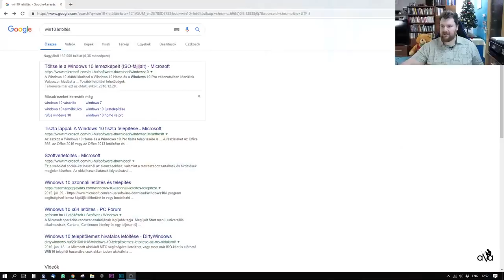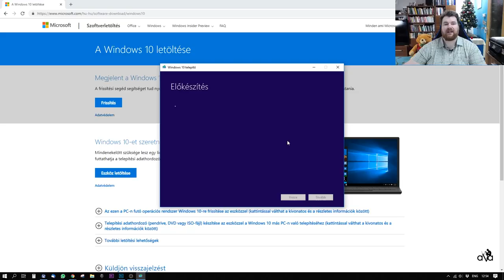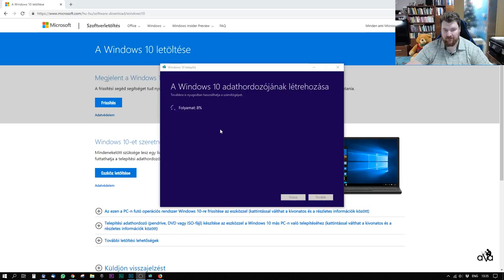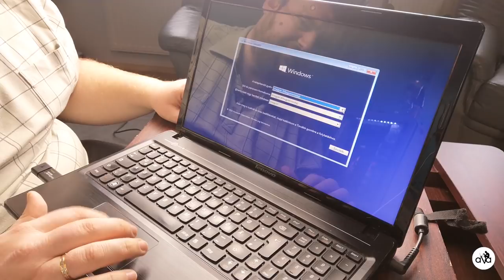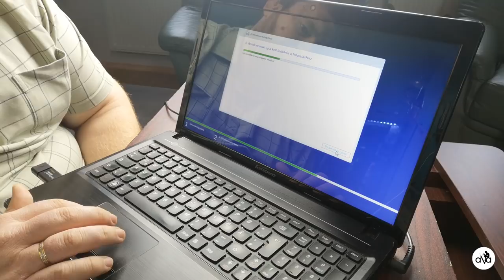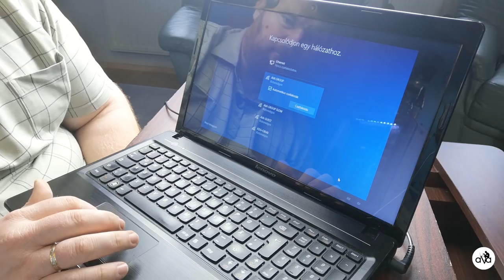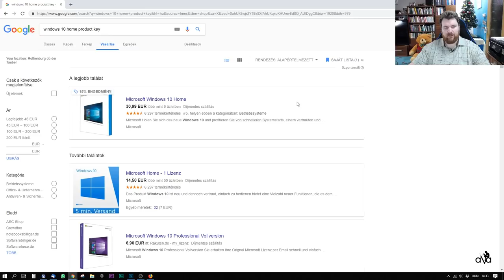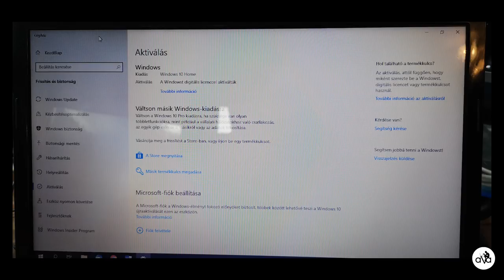#84 Laptop szétszerelése, merevlemez csere, windows 10 telepítés és aktíválás